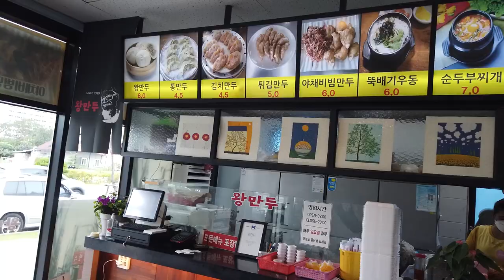[중독시리즈 #4] 한판더~~ / (왕만두) /춘천맛집 / 매주 수요일 업로드 /Choonchun city in Korea exploring a famous restaurant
식당 이름이 왕만두 래 (79년 봄 이후 왕만두 가 상호명)
42년 전통, 블루리본 서베이 2년 연속 선정
춘천의 맛집만 간다 ~~ 매주 수요일 업로드~~
Choonchun city in Korea exploring a famous restaurant